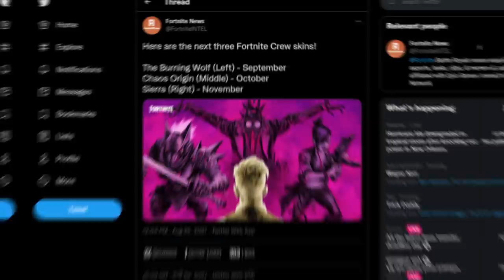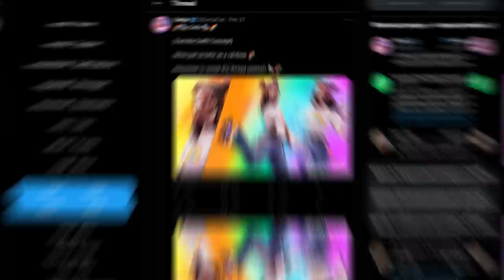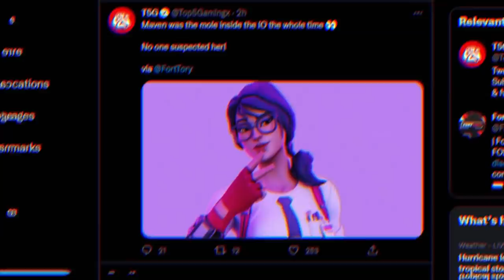15 SECRETS In Fortnite's LAST UPDATE!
15 SECRETS In Fortnite's LAST UPDATE!